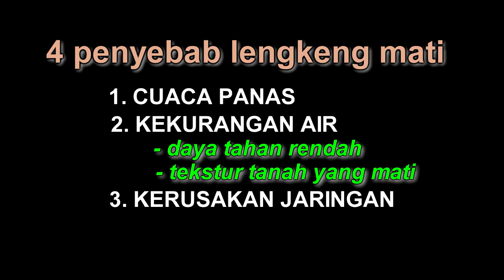4 penyebab tanaman lengkeng layu, daun lengkeng rusak, mengering, kemudian tanaman lengkeng mati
Beberapa hal yang menyebabkan lengkeng layu antara lain:
(1) Cuaca panas, tanaman lengkeng bisa saja layu apabila secara tiba tiba matahari sangat terik. Tanaman lengkeng tidak mampu beradaptasi terhadap penas terik matahari jika perubahan iklim mendadak. Akan tetapi mhal ini masih sangat bisa kita hadapi agar tanaman yang layu bisa kembali segar dan sehat. Tanpa memberikan naungan atau tanpa harus memindah ke tempat yang teduh. Simak video sampai akhir akan kami berikan solusinya.
(2) Kekurangan air, pada saat cuaca kemarau penguapan tanah yang terlalu tinggi menyebabkan tanah kering dan menjadikan tanaman lengkeng bisa layu.  Untuk mengatasinya tentu dengan melakukan penyiraman, tetapi kami memberikan alternatif untuk anda yang tanamannya jauh dari fasilitas pengairan. Yaitu dengan memasang mulsa, bisa mulsa organic berupa dedaunan, kompos, rumput, bisa juga dengan mulsa plastik. Atau dengan karung bekas. Yang penting permukaan tanah tertutup untuk mengurangi penguapan.
Tanaman lengkeng yang layu pada saat tanah kering umumnya disebabkan
1. daya tahan tanaman sangat rendah. Biasanya tanaman kekurangan nutrisi sehingga daya tahan tanaman rendah. Untuk memperkuat disik tanaman, kita harus memberikan pupuk yang tepat. Pupuk dengan unsur P dan K yang lebih tinggi dapat memperkuat daya tahan tanaman. Pupuk posphat dapat memulihkan keadaan tanah yang padat dan tandus, dengan memberikan pupuk pospat secara rutin dengan dosis yang tepat maka tingkat kerusakan tanah akan berkurang. Tanah lebih gembur dan penguapan berkurang. Tanaman lebih bertahan saat panas. Untuk pupuk jenis kalium berfungsi memperkuat jaringan tanaman sehingga mengaktifkan beberapa enzim tanaman yang dapat membantu tanaman beradaptasi saat terjadi perubahan cuaca secara mendadak, sehingga tanaman dapat bertahan meskipun cuaca panas.
2. tekstur tanah yang mati, terlalu sering mendapatkan pupuk kimia dan kekurangan mikro organisme yang mempertahankan kelembapan tanah sehingga tanah mudah kering dan pecah, kontur tanah jadi padat dan tandus. Keadaan seperti ini menyebabkan akar tanaman putus, rusak dan tyerpapar suhu udara yang panas. Sehingga kerusakan terjadi pada bagian akar tanaman. Akinbatnya tanaman tidak mampu menyerap makanan dari dalam tanah. Dan tanaman akhirnya mati.
Selain cuaca panas dan kekurangan air, pemyebab yang ke 3 yaitu
(3) Kerusakan jaringan tanaman. kerusakan jaringan yang paling sering terjadi pada tanaman lengkeng kebanyakan terjadi pada bagian perakaran.
Jika bukan karena faktor alam yang menyebabkan kerusakan akar, berarti faktor manusia. Memberikan pupuk yang berlebihan dapat menyebabkan akar rusak,
Memberikan pupuk yang salah dapat menyebabkan tanah rusak, terlalu banyak nitrogen menyebabkan tanah asam . banyak unsur yang tidak menguntungkan tanaman menjadi terlarut kemudian menyebabkan kerusakan akar tanaman.
selain kerusakan akar , kerusakan jaringan tanaman juga terjadi pada daun dan batang. Penyebabnya sama yaitu pemupukan yang tidak tepat dan berlebihan.
Penyebab yang ke 4 yaitu:
(4) Hama dan penyakit. Rata rata hama yang menyebabkan lengkeng layu adalah jamur dan virus, jamur ini menyerang pada pangkal batang pokok utama sehingga menyebabkan kulit tanaman membusuk dan nutrisi dari akar tidak tersalur ke batang, kemudian tanaman layu dan mengering. Sebelum akhirnya mati.